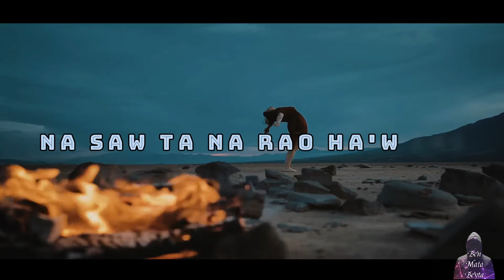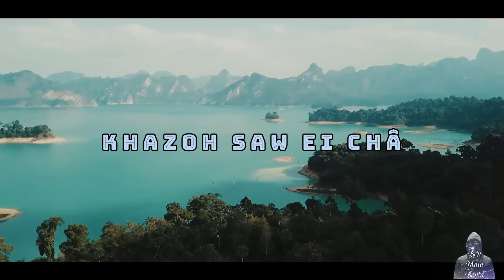Masi -khazoh saw status vid..... cinematics....007 series LUT....